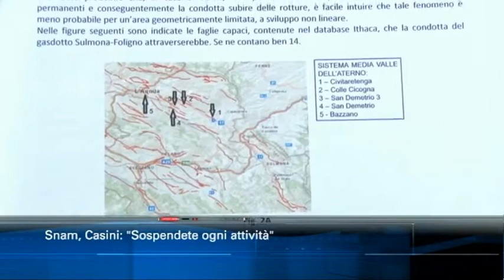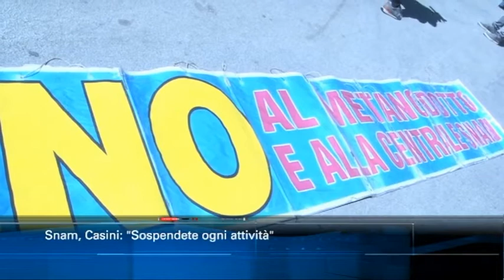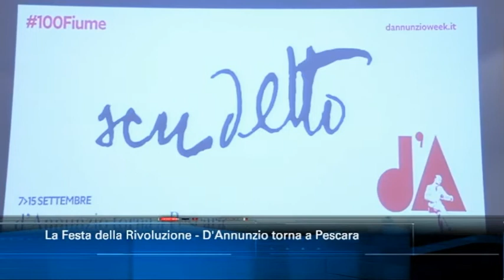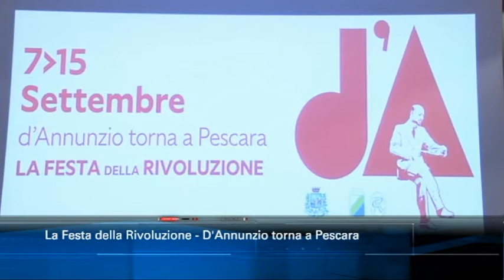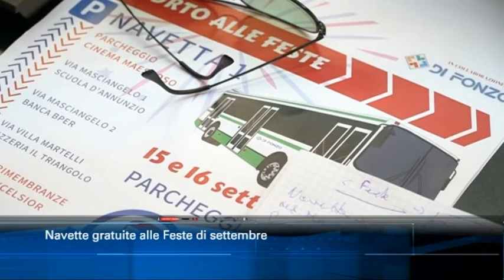TgSei edizione delle 14 dilunedì 2 settembre 2019